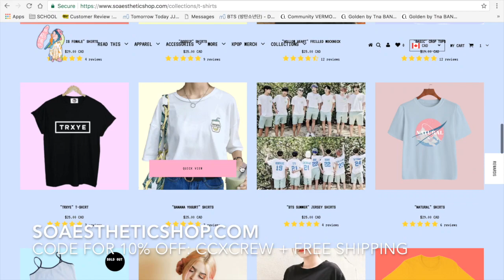MV REACTION | [MV] JBJ _ Fantasy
JBJ has finally debuted and we're so happy! These boys have made it so far and we're so proud of how far they've come. Please support these boys and their debut song Fantasy!

Lily | Twitter: @wangjeons | Instagram: @lilydoo
Tracy | Twitter: @bulletsvt | Instagram: @tracyquan